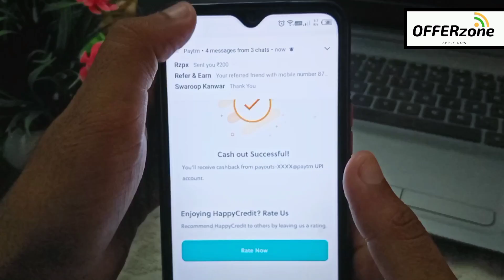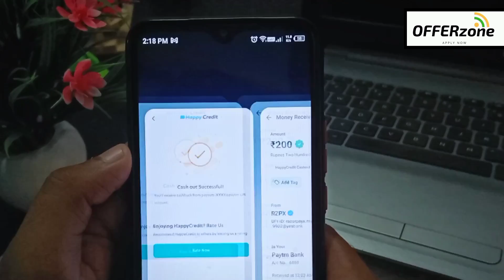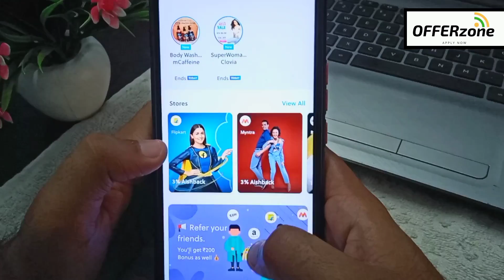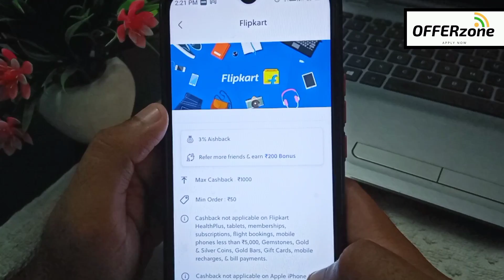New huge loot 🔥 Per Number flat ₹200 Cashback & Refer and earn unlimited new loot app जलदी करो ll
👉Refer code:- sunn7551
👍Refer code :- sunn7551

👉YouTube Search:- 🔍👇
happy credit refer and earn
happy credit refer code
happy credit invite code
happy credit app refer code
happy credit invitation code
happy credit app invite code
happy credit app invitation code